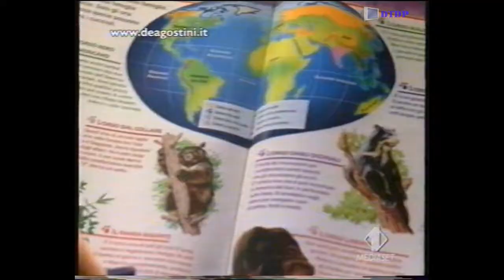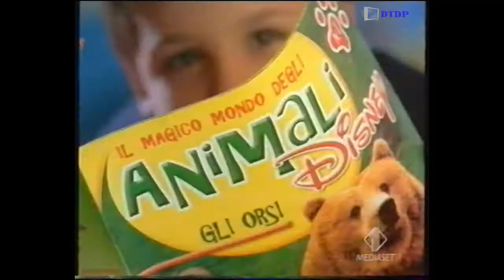Sequenza Italia 1 - Sabato 29 Ottobre 2005 [1] + Tg Com + Meteo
Sequenza Italia 1 - Sabato 29 Ottobre 2005 [1] + Tg Com + Meteo trasmessa all'intervallo del film "Balto - Sulle Ali dell'Avventura"